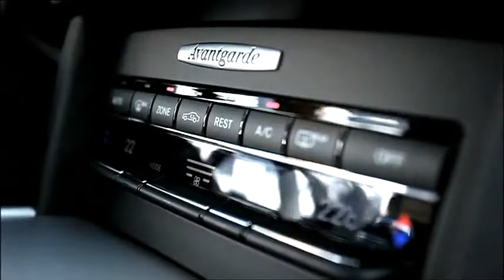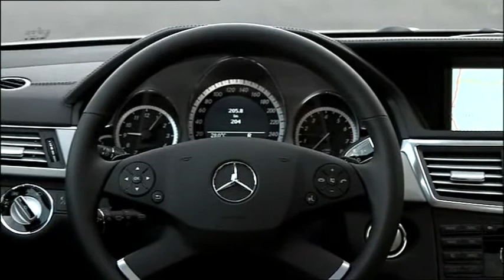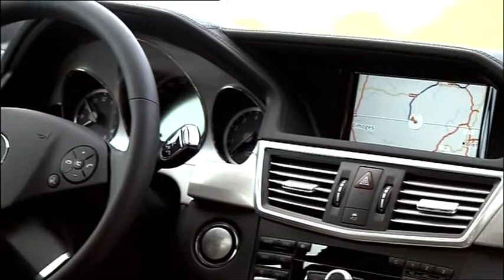Mercedes-Benz E 500 Estate AMG Sports Package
The new Estate immediately makes an athletic, safe and practical impression. It is the largest estate car in the premium segment, and it makes no secret of the fact.